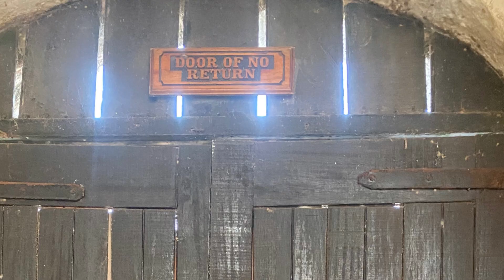CAPE COAST DUNGEON-SEE THE UNTOLD STORY. SEE THE TRUTH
Cape Coast was once the largest slave trading center in West Africa.
Up to one thousand slaves were be kept in the dungeons.  In each room, there was usually 200 slaves and no space to even lie down. The Door of No Return, was a door that led the slaves to the ships that would transfer them to The Americas. More than 12 million slaves were shipped out of Africa to supply labor to countries around the world.  The Cape Coast Castle is in Ghana and you can visit it today.